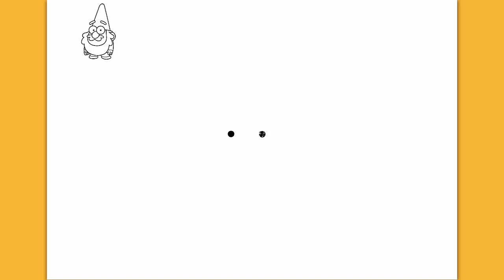How To Draw A Cute dwarf | Easy Drawing | Cute Drawings | cute easy animals drawing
Hello guys,

wait for more interesting videos.

cute drawings
cute drawings easy
step by step
cute drawing
easy drawing
butterfly drawing
flower drawing
anime drawing
cat drawing
rose drawing
dog drawing
cool drawings
eye drawing
flower drawing easy
drawing io
dragon drawing
skull drawing

learning drawing
easy drawing step by step
art classes adults near me
cute easy animals drawing
drawing lessons
drawing classes near me
pencil drawing
corel draw
doodle art
sketch drawing
simple drawing
tree drawing
nature drawing
house drawing
cartoon drawing
animated drawings
landscape drawing
fish drawing
pencil sketch
drawing tablet
christmas drawing
elephant drawing
naruto drawing
oil pastel drawing
unicorn drawing
bird drawing
vitruvian man
isometric
dwg viewer
santa claus drawing
line art
lion drawing
christmas tree drawing
car drawing
draw online
goku drawing
spider man drawing
earth drawing
heart drawing
frog drawing
tiger drawing
still life drawing
hand drawing
horse drawing
drawing websites
pokemon drawing
dwg trueview
pencil art
art drawing
sunflower drawing
cow drawing
3d drawing
isometric drawing
mushroom drawing
pikachu drawing
apple drawing
rainbow drawing
sunset drawing
snake drawing
drawing pad
panda drawing
teddy bear drawing
drawing board
dinosaur drawing
face drawing
procreate brushes
anime sketch
perspective drawing
moon drawing
portrait drawing
sun drawing
monkey drawing
skeleton drawing
animal drawing
brain drawing
wolf drawing
turtle drawing
cake drawing
anime drawing easy
giraffe drawing
pumpkin drawing
penguin drawing
aesthetic drawing
banana drawing
fire drawing
bunny drawing
easy sketches
lips drawing
nose drawing
owl drawing
p&id
sketch pad
shark drawing
figure drawing
princess drawing
bee drawing
fox drawing
joker drawing
mouse drawing
bear drawing
eagle drawing
kakashi drawing

እንዴት እንደሚሳል
كيف ترسم
Ինչպես նկարել
necə çəkmək
nola marraztu
কিভাবে আকে
як маляваць
kako crtati
как да рисувам
ಹೇಗೆ ಸೆಳೆಯುವುದು
com dibuixar
сурет салу
sa unsa nga paagi aron sa pagkalos
mmene kudzatunga
如何画
如何畫
nzira yekukwevera
කොහොමද අඳින්නේ
그리는 방법
kako nacrtati
çawa bikujin
hvordan man tegner
ako kresliť
kako narisati
Kiel desegni
kuidas joonistada
Paano Gumuhit
kuinka piirtää
como deseñar
sut i dynnu
როგორ დავხატოთ
איך לצייר
hogyan rajzolj
esi ise
ווי צו ציען
cara menggambar
描く方法
cara nggambar
របៀបគូរ
ວິທີການແຕ້ມ
duci
kā zīmēt
kaip piešti
wéi zeechnen
како да црташ
എങ്ങനെ വരയ്ക്കണം
kif tfassal
me pehea ki te utu
कसे काढावे
хэрхэн зурах
څنګه رسم
چطوری طراحی کنیم
jak narysować
ਕਿਵੇਂ ਖਿੱਚਣਾ ਹੈ
кантип тартат
cum să atragă
как нарисовать
le auala e faalatalata
Како цртати
ho hohela joang
ڪئين ٺاهيو
வரைவது எப்படி
jak kreslit
ఎలా గీయాలి
nasıl çizilir
як намалювати
indlela yokudweba
indlela ukudweba